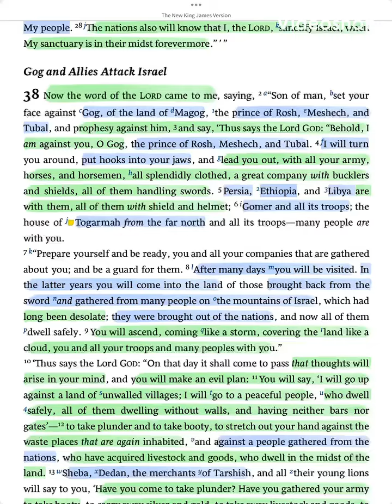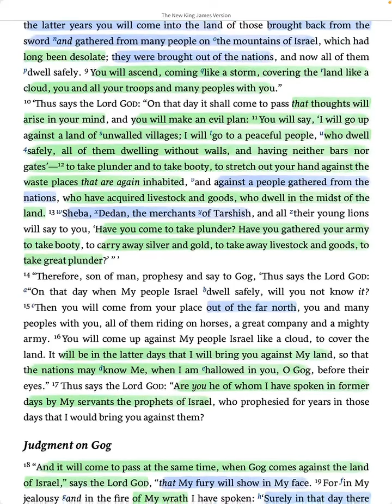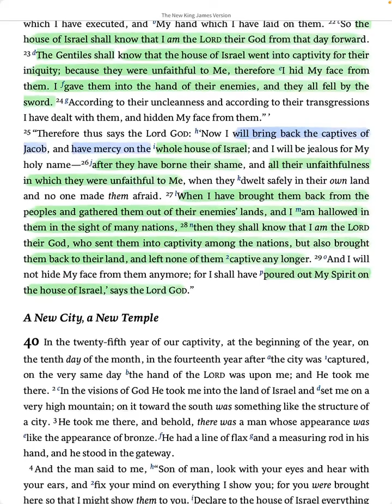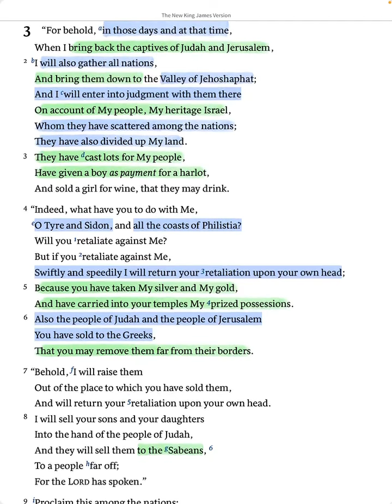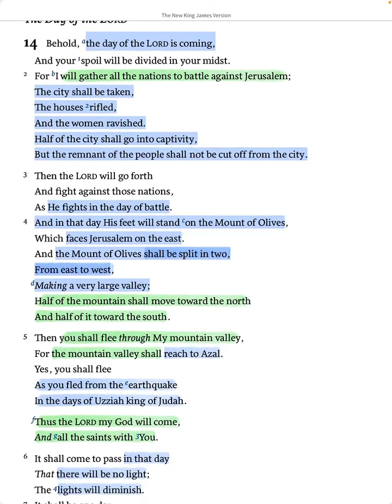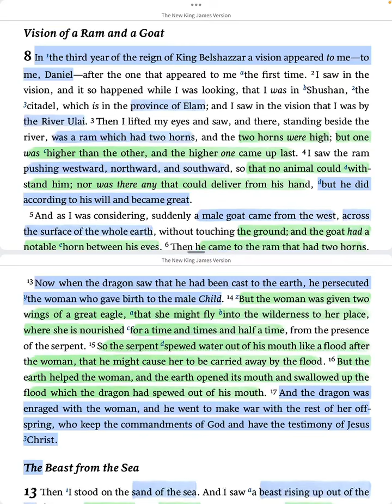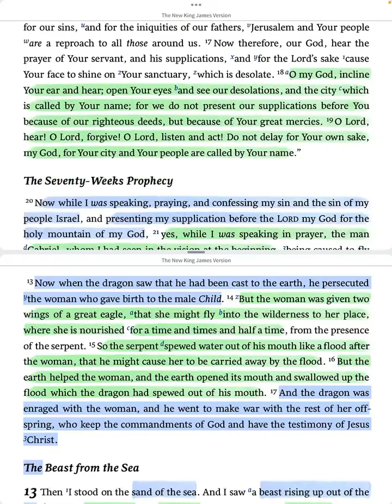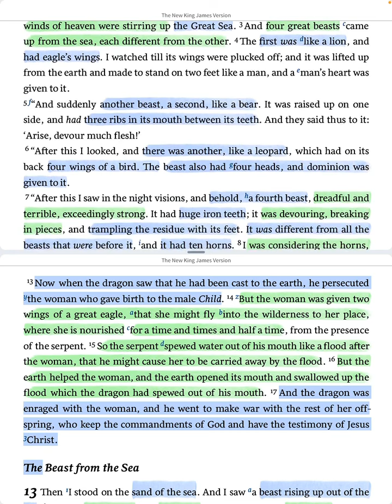What is Ezekiel 38 really saying @TrinityTruth05 @MontanaViking Please listen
Ezekiel 38 - 39 is being taught wrong all the books of the prophets, not no charismatics taught of this day. @SoniaAzam7 please go get this beautiful channel a listen she is on fire ￼